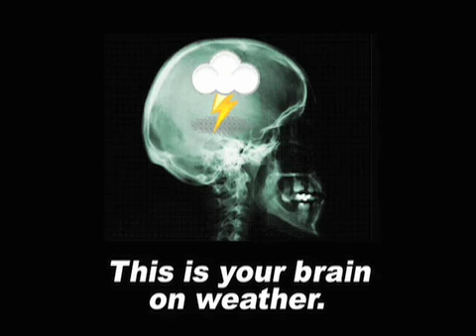June 16 Weather Xtreme Video - Afternoon Edition